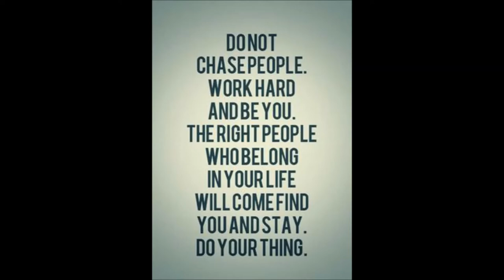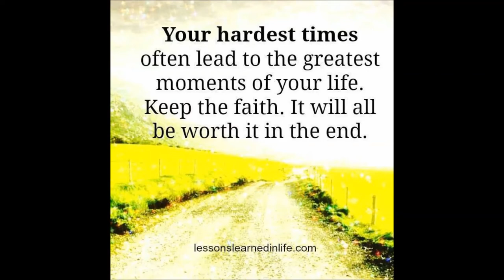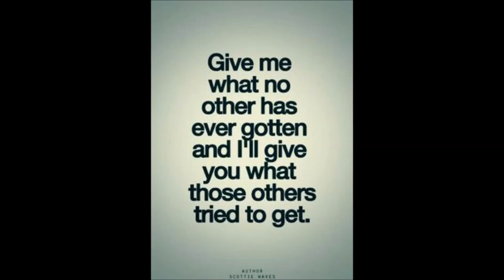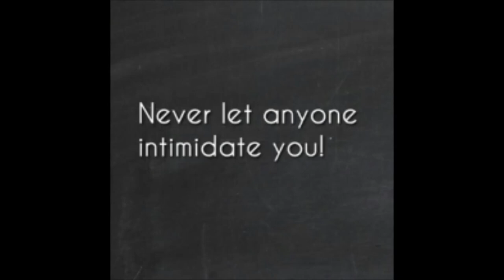Fire Lion - Inferno Sound Practice Session 1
Practice Session-Some of the best Dancehall/HipHop Remix (45Mins)